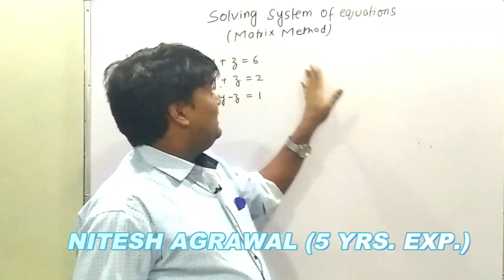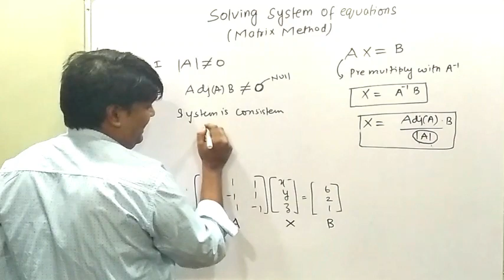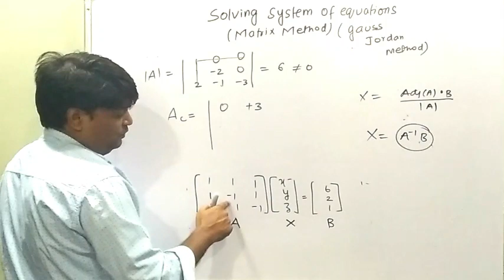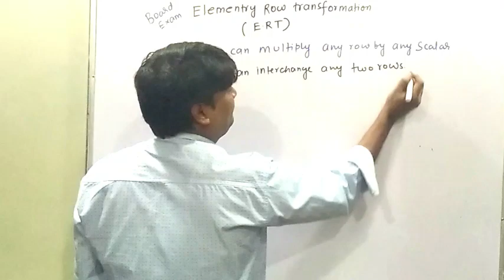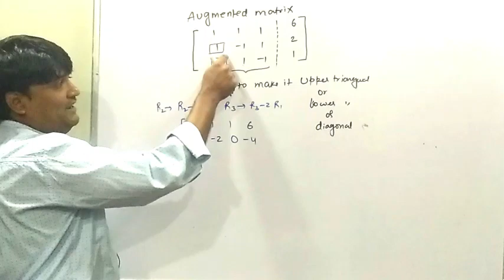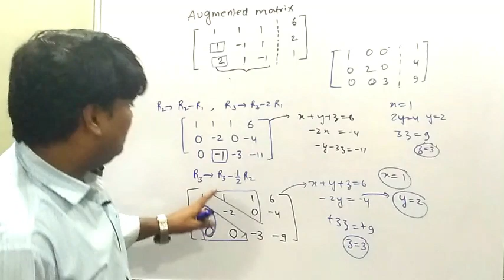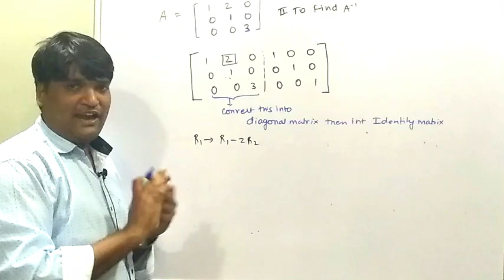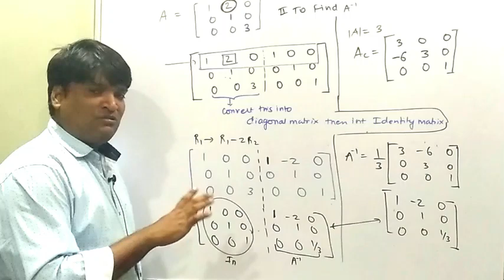MATRICES LECTURE 8 (SOLVING SYSTEM OF EQUTIONS)